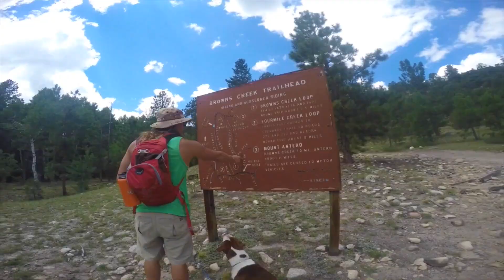WHITE WATER RAFTING | BUENA VISTA COLORADO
My raft guiding summer in Buena Vista, Colorado!  The year is 2015 and I was filming with the GoPro Hero 4+ Black.  The video quality is not what it is today but what a summer! Probably the best summer I've had out here in CO!  Sit back and enjoy the raft guide lifestyle where the PBR flows like water and good times are just around the corner.